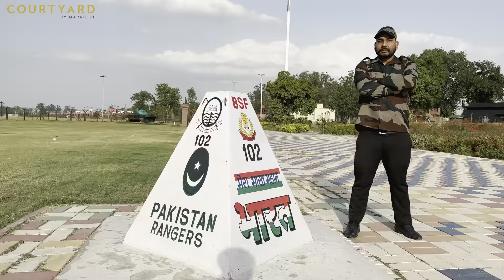AAW2024 Teaser virse de waris courtyard by marriott A